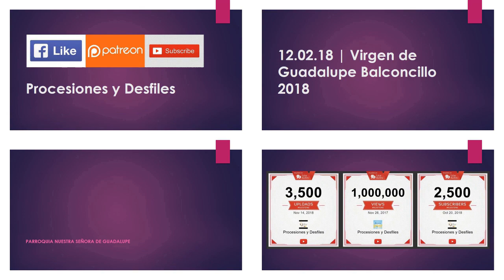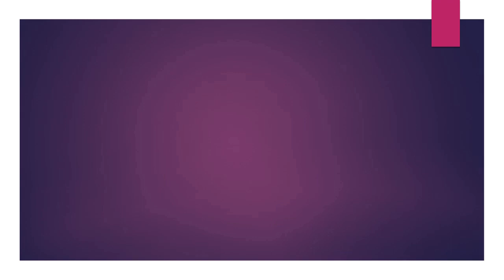12.02.18 | PROCESIÓN de Virgen de Guadalupe Balconcillo 2018 LIMA PERÚ | [04/13]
12.02.18 - Virgen de Guadalupe Balconcillo 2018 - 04